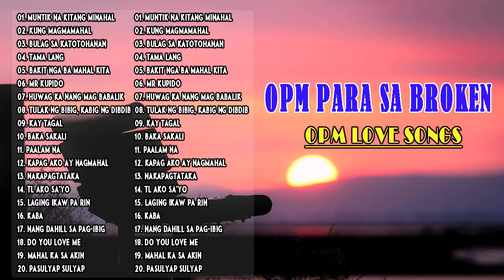OPM PARA SA BROKEN | Masasakit na Kanta Para sa BROKEN | PINAKA BAGONG SIKAT 2022